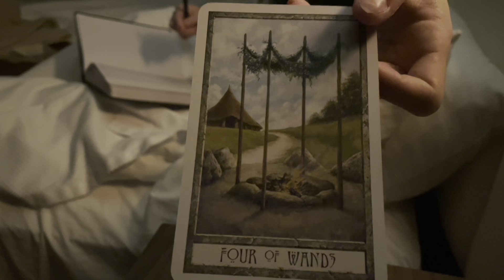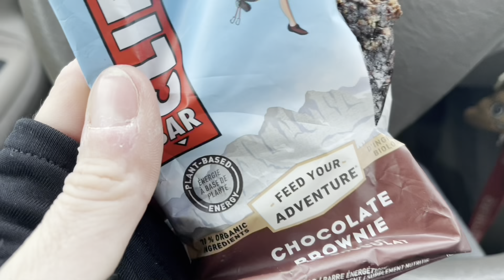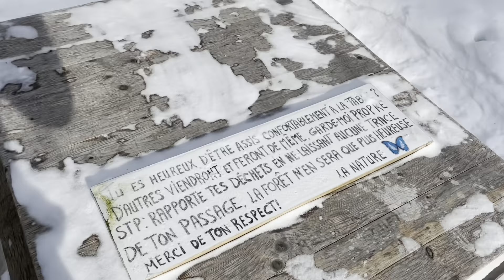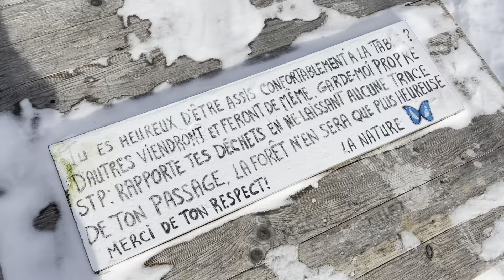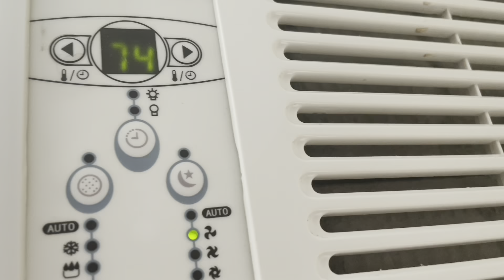Hotel Room UPPER BODY Workout | How I Work Out & What I Eat On A Business Trip ✈️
Want to know how to WORK OUT in a hotel room?  ✈️